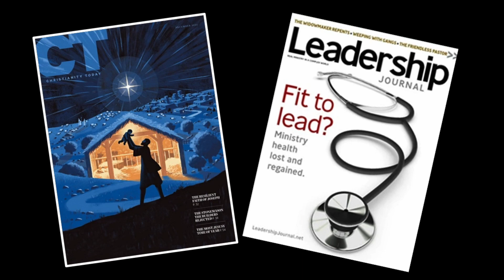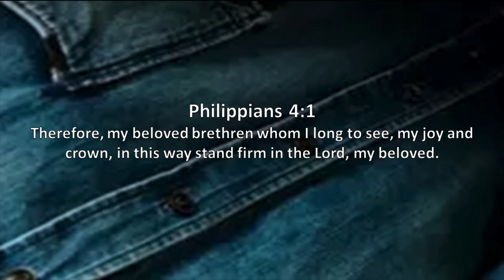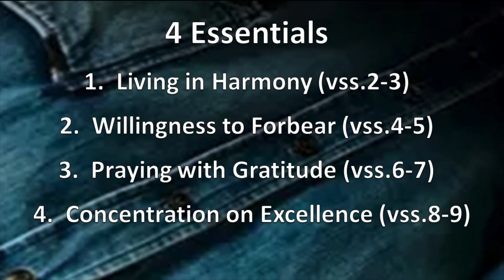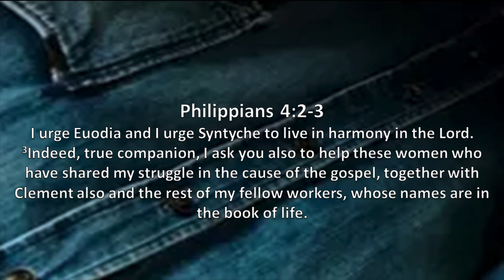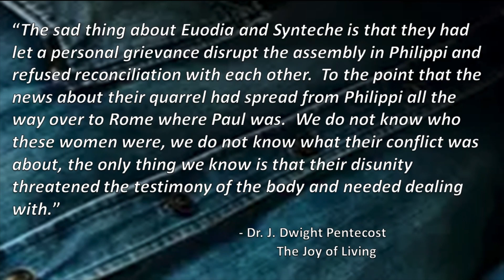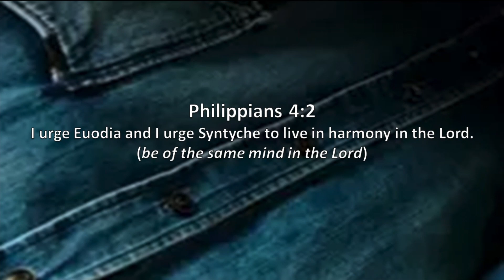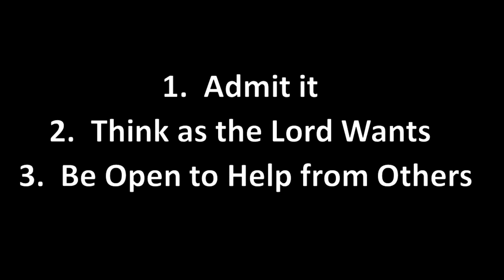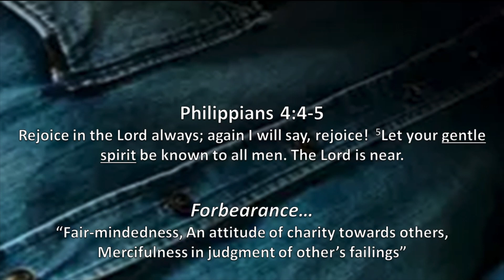Healthy is as Healthy Does | Together We're Better (Sermon Only)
Pastor Rick Vannoy continues the "Together We're Better" sermon series through Philippians by examining what it means for a church to be spiritually healthy. Using Philippians 4:1-7, he outlines 4 key characteristics: living in harmony, the ability to forebear, being prayerful with gratitude, and concentrating on spiritual excellence. Conflict happens, but we must choose reconciliation and unity. Join us as we discover marks of a church standing firm in Jesus.

Discussion Questions:

1) Why is unity in the Body of Christ so important according to this passage? What threatens unity?
2) What does it mean to "forebear" with one another? Can you think of a relationship where you need to demonstrate more forebearance?
3) How can regularly giving thanks and having a spirit of gratitude help us during conflict or difficulty?
4) What are some ways your church family can concentrate more on "spiritual excellence" and stand firm in Jesus?
5) What is one application from this sermon that you want to put into practice this week? How will you make that happen?

🙏 Join us for worship every Sunday morning at 9:00am and 10:30am (MT) online or in person at Discovery Fellowship Church.